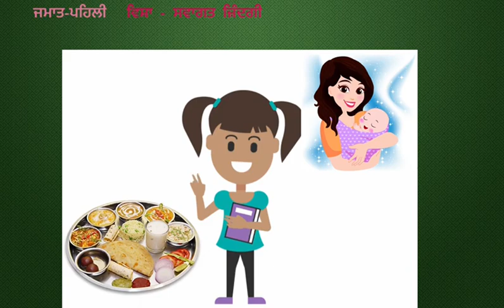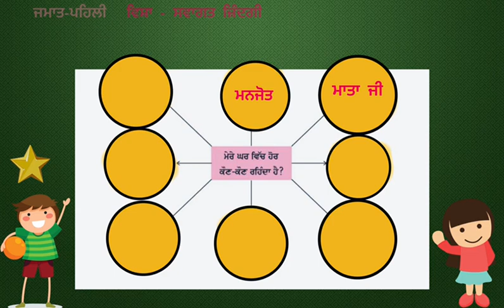Wel,c-1,l-3,v-2,ਮੌਖਿਕ ਪ੍ਸ਼ਨ, ਮਾਇੰਡ ਮੈਪਿੰਗ,